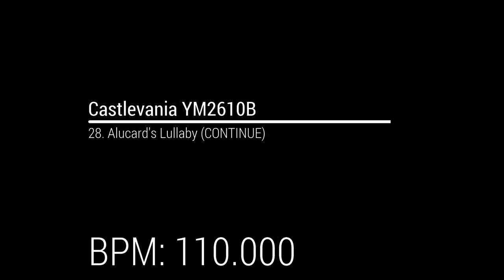Castlevania YM2610B OST - 28. Alucard's Lullaby (CONTINUE)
BPM: 110.000

Original source:
Lost Painting (Castlevania Symphony of the Night)